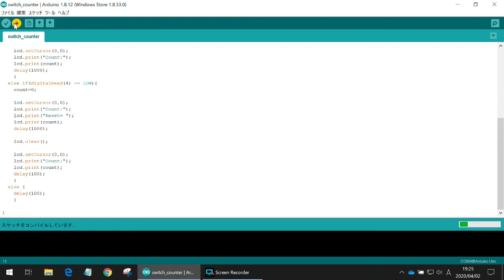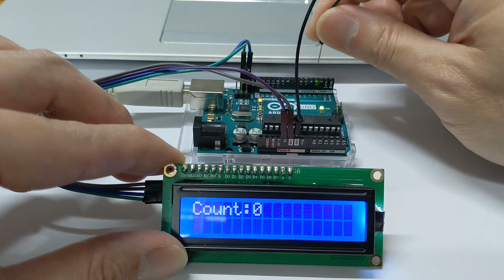【簡単Arduino #2】LCD（液晶）でデジタルカウンターをつくる（字幕ONで説明有り）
マイコンボード（Arduino）とLCDをつかって、デジタルカウンターを作ります。
装置をつくろうと思うとき、数を数えるカウンターは意外と役に立ちます。